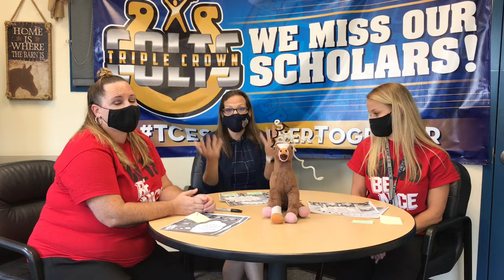Monday Movie 9_14_20